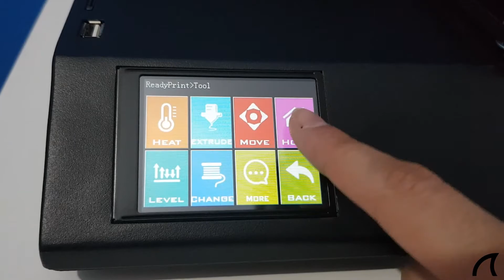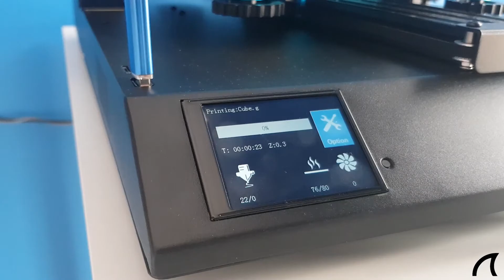🚀 MONTAJE ARTILLERY X1 ó X2 y Calibrar CAMA en 10 MINUTOS 🚀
En 10 minutos vas a MONTAR - CALIBRAR la impresora 3D ARTILLERY X1 ó X2 y la ponemos en funcionamiento para la primera impresión.
👇 Todo bien explicado y detallado para que no tengas ningún problema a la hora de imprimir.
Descubre como queda el resultado de la primera pieza 3D.
Este montaje sirve también para la impresora 3D GENIUS, la hermana pequeña de la ARTILLERY X1.

ATENCIÓN ¿Te gusta el canal? Pues hay más, descubre el contenido exclusivo.